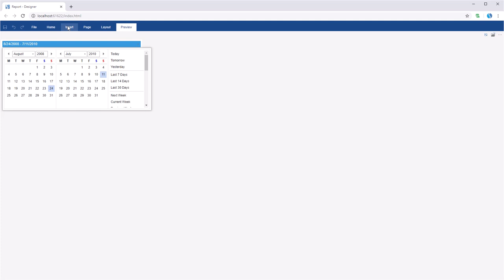JS Dashboard: Creating Dashboard with Date Picker [Shot on v2019]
This video demonstrates how to:
1 Create a datepicker;
2 Set it up.